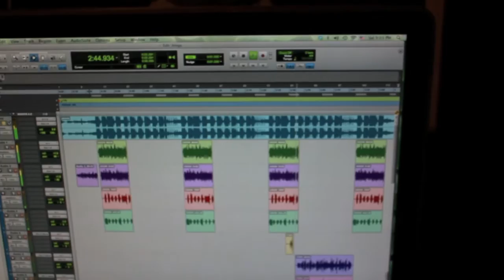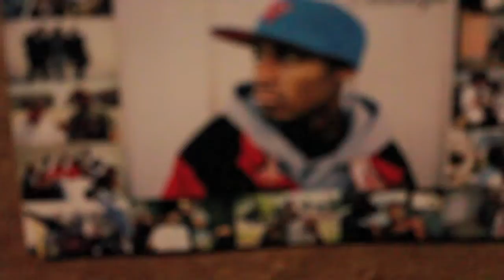Fidel Cash Ft. Glasses Malone (VIDEO BLOG)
FOLLOW @FidelCASH SBM